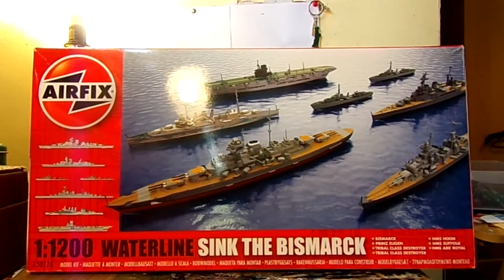Airfix - Sink the Bismarck - Part 7 - Complete Model Set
Part 7 of 7 of Airfix: Sink the Bismarck